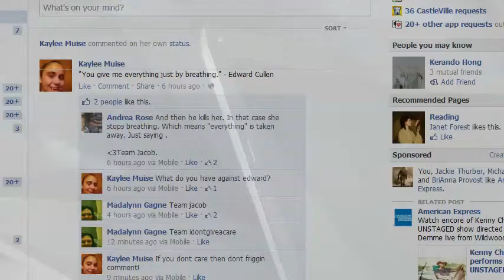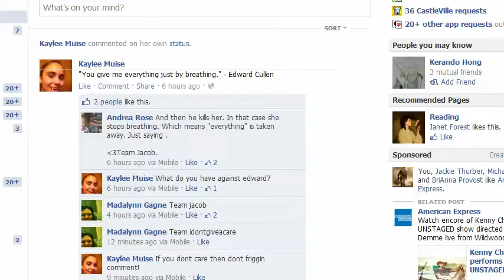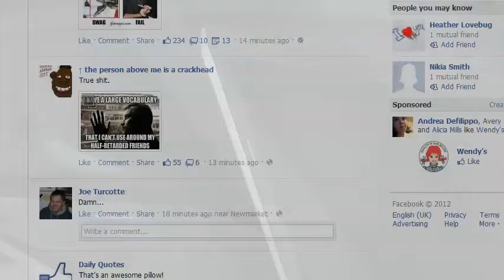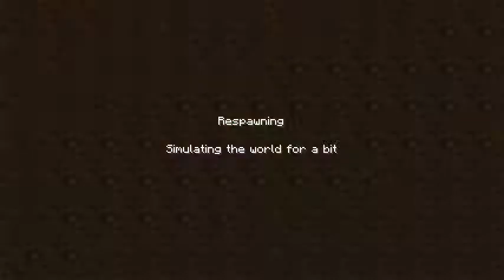The Wonderful World of Minecraft Epi.7 OMG OMG OMG CREEPER